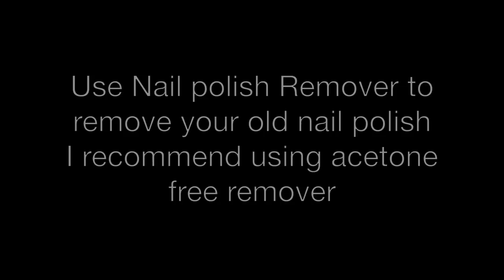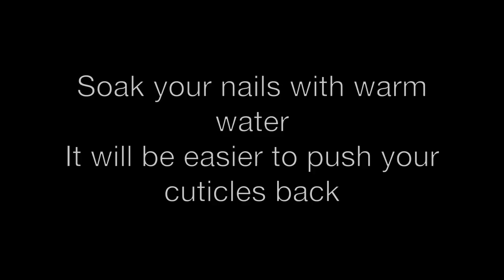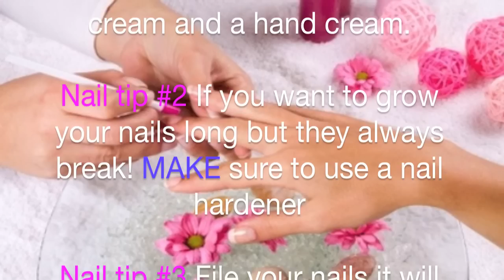Nail care: How to get long nails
This is my way of taking care of my nails
it works for me i hope it also will work for you ^^